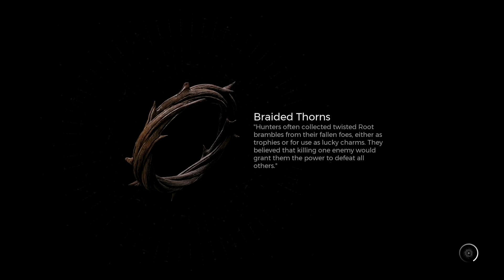Remnant 2 But It's a Horror Game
Warning: SCREAMING And SOY HOWLING imminent

PSN: Visualocity
Xbox: Visualocity
Steam: Visual or Fr Code: 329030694